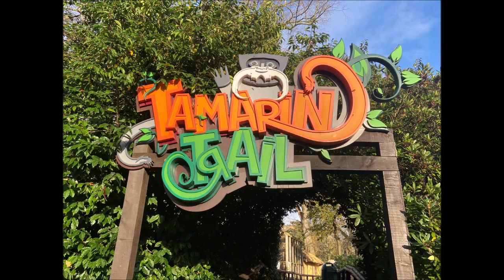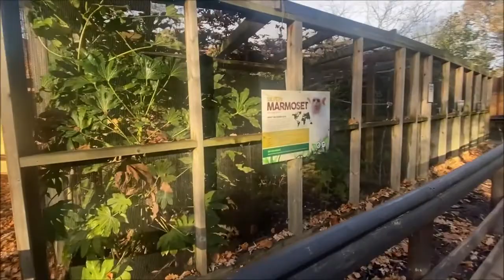Drayton Manor Zoo Tamarin Trail, Meerkat Manor and Reptile House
Here is a look at the Tamrin Tail, Meerkat Manor and Reptile House at Drayton Manor Zoo.